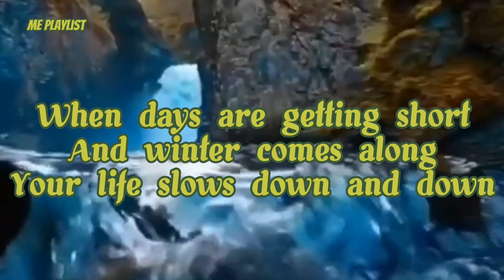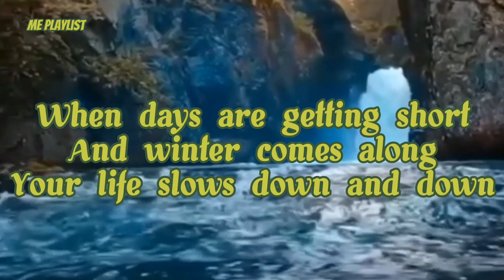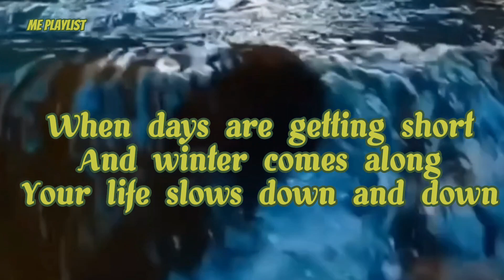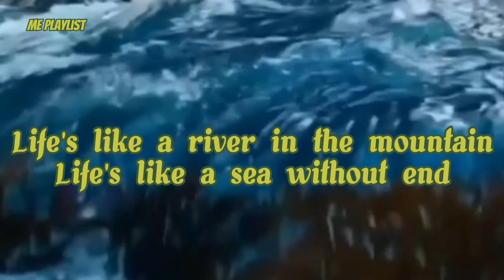Life's Like A River (Lyrics) Song by Scorpions